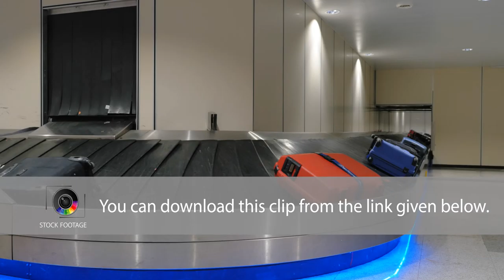Baggage claim area at the airport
Download this clip without watermark and get free access to more than 15.000 clips in FillerStock unlimited library

Suitcases on moving conveyor belt in the baggage claim area of the airport. There are no people to take them

FillerStock —  high quality stock footage production